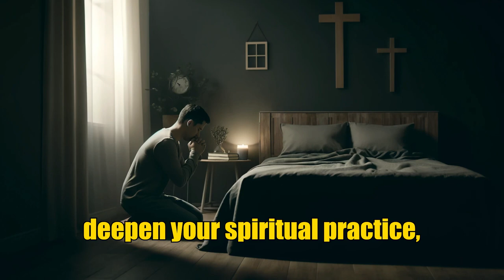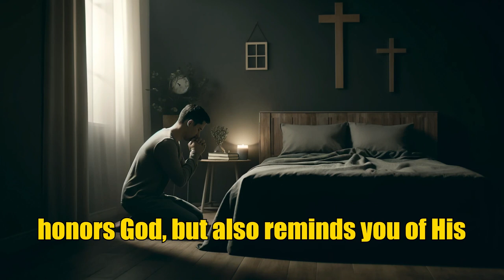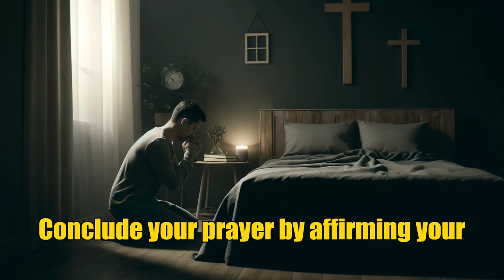Master the art of prayer in 7 steps!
Learn how to master the art of prayer in just 7 simple steps in this transformative guide. Whether you're new to prayer or looking to deepen your spiritual practice, this video will provide you with practical techniques and insights to enhance your connection with the divine. Discover how to cultivate a meaningful and powerful prayer routine that brings peace, clarity, and fulfillment into your life.